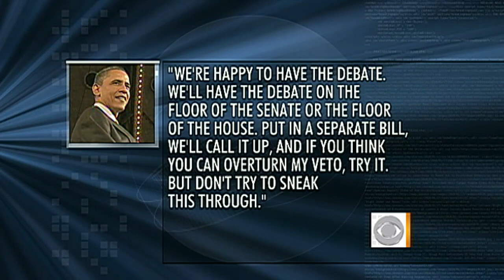Obama's open mic challenge to GOP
During a closed-door fundraiser in Chicago, President Obama was caught on an open mic commenting on budget negotiations with Republicans.